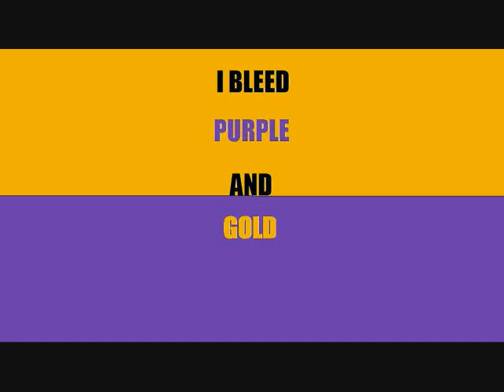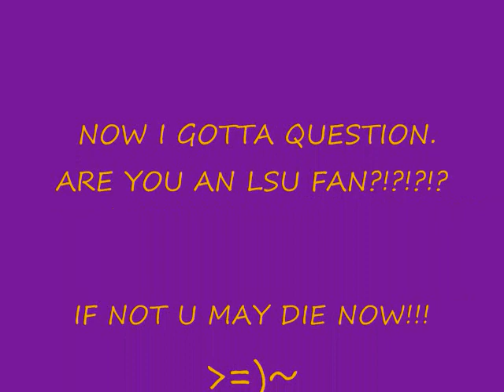lsu movie.wmv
this is just showing my belief that LSU (Louisiana State University) is by far the best football team ever!!!